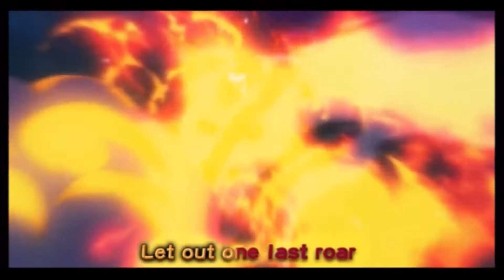Disgaea RPG: A BeautifulBoring gacha play through (1)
Episode 1: Late-century apocalypse.

Powerful demons from various netherworlds come together in an epic battle royal to see who truly is the strongest of them all.

Plus penguins!